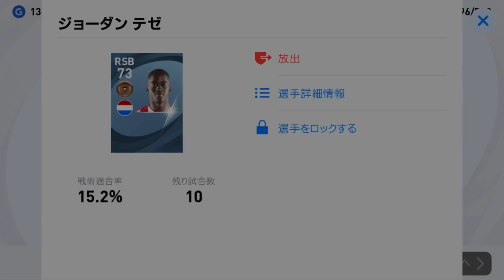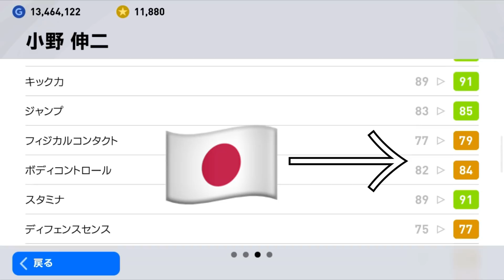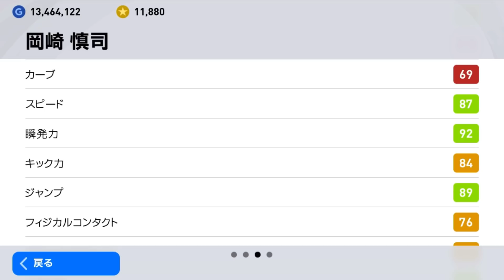シンジが３人に増えたので誰が1番強いのか決めよう【ウイイレ2021アプリ】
こないだの企画やるのもうちょい遅くて良かったね。早漏は病気です。